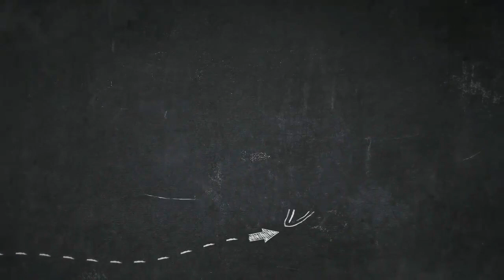Después De Ver Esto Empezarás A Recoger Todas Las Botellas De Vidrio Con Esta 4 Ideas Increíbles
IDEAS GENIALES

MUY BUENAS MANUALIDADES Y TRUCOS MUY DIVERTIDOS

QUE PODRÁS HACERLO TU MISMA BIEN FÁCIL